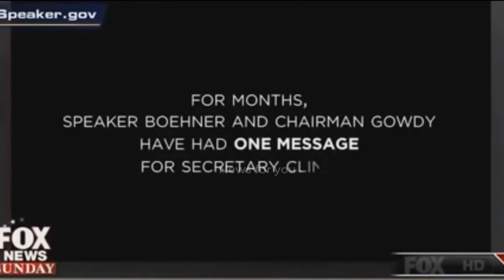Trey Gowdy on Hillary Clinton's Scandal She Would Be In Jail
Trey Gowdy On Hillary's Treason Email Scandal She could go to jail.

Liberal Tears Mug - Trey Gowdy tells Hillary Clinton that she's going to jail trey gowdy hillary clinton, trey gowdy pin drop speech, trey .